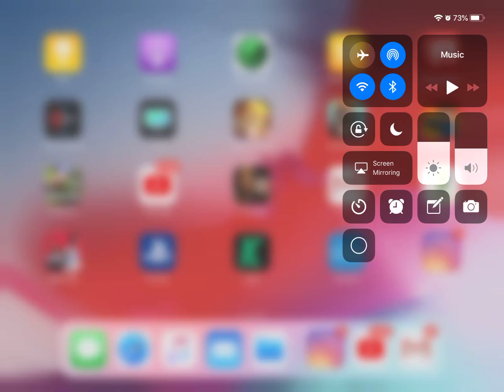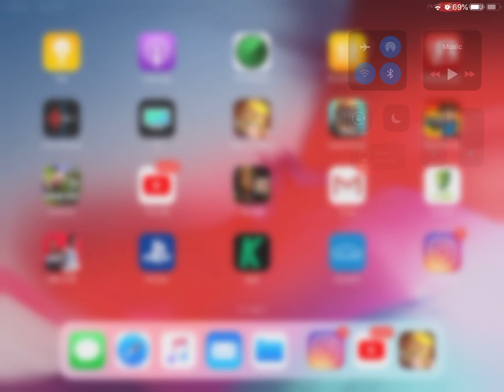Playing clash of clans